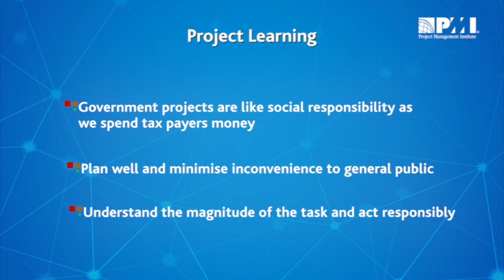Dr. E. Sreedharan Series | Delhi Metro’s Project Management - Beyond Engineering [6/8]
For Dr. Sreedharan, there was more to a Metro project than engineering excellence. Delhi Metro’s project team not only took the social responsibility of ensuring less disturbance at public work sites but they also planted ten trees compensatory to every tree that got cut during the project. This act of social responsibility was truly appreciated and acknowledged by all.